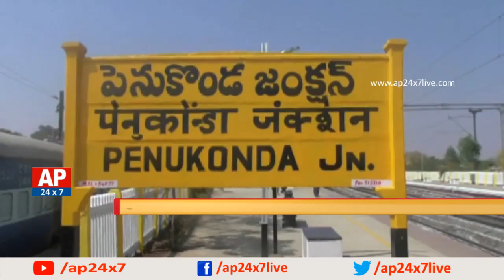South Central Railway GM Visit Anantapur Railway Stations | AP24x7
South Central Railway GM Ashok Kumar Gupta visit Anantapur railway stations, TDP and BJP leaders have requested GM to arrange canteens in every station for the benefit of the passengers. Penukonda station officials when got to know that GM is visiting their station to check out the facilities, they have coloured the walls.